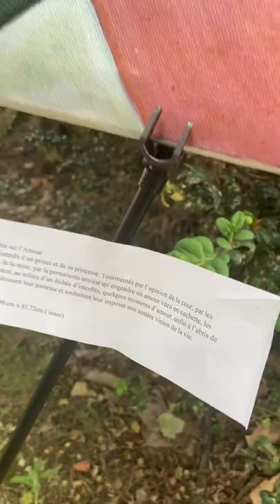Welcome to Julia Wong Art Expo @ Paris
This expo purposed for families and I hope to share my paints to all of them. One day, my friend invited me to arrange this expo. She said that there are many children or families have interested my paints. I was very busy in Spain but I still wants to make it for them.  Thanks to the event organizer and visitors to join and enjoy my art paints.